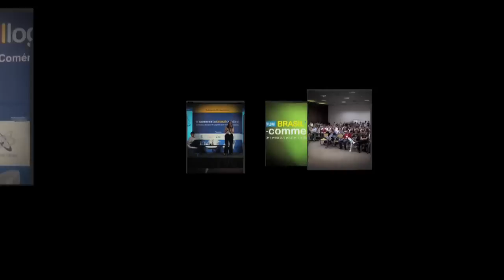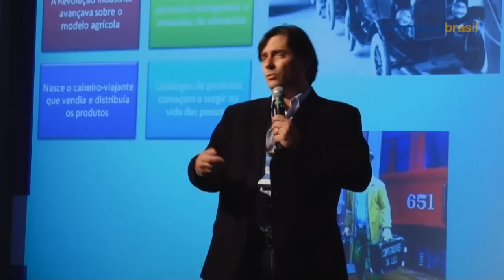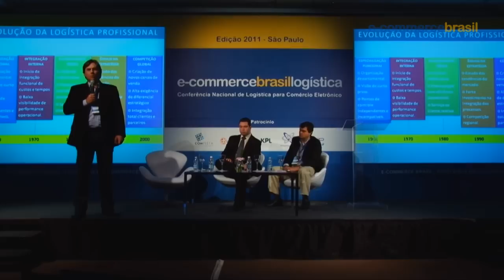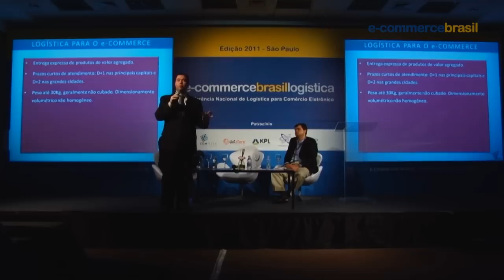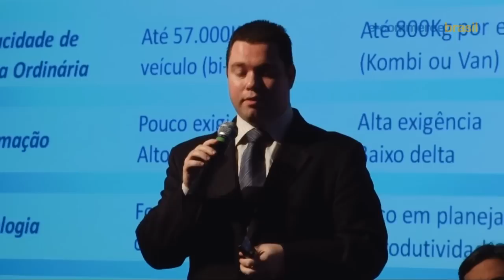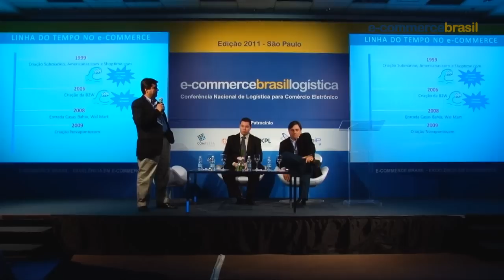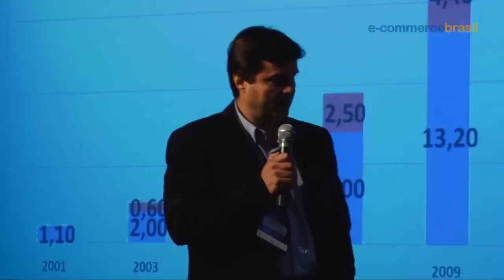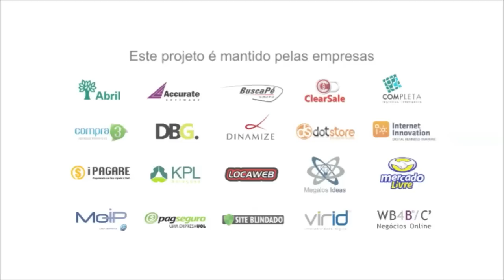Décio Alves, no E-commerce Brasil Logística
Décio Alves, Fundador e CEO da Completa Logística, fala sobre "Logística ponto a ponto para E-Commerce", durante o E-commerce Brasil Logística, realizado no dia 15 de fevereiro de 2011, no Hotel Blue Tree Faria Lima.